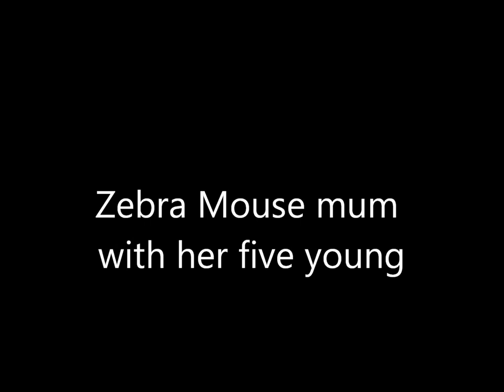Zebra mice litter (Exotic rodent pet)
Zebra mouse mum raising her second, and last, litter here at Crittery. They are 8 days old in this video and their eyes have only just opened.